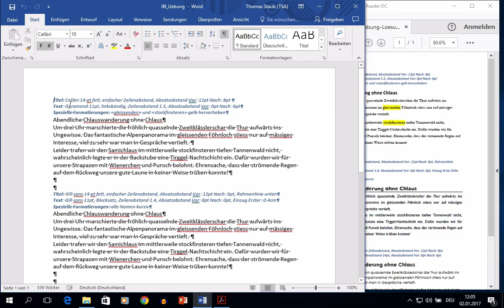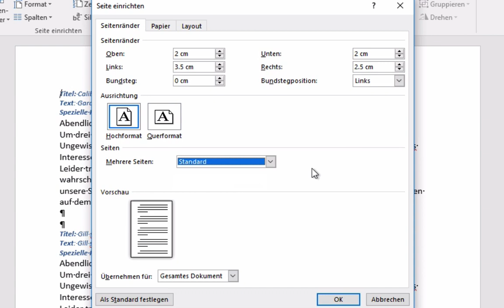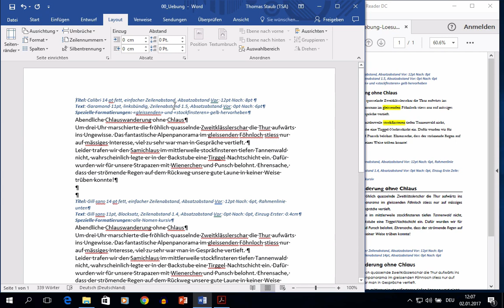Kurs Microsoft Word 2016 Win: 131 Seite einrichten